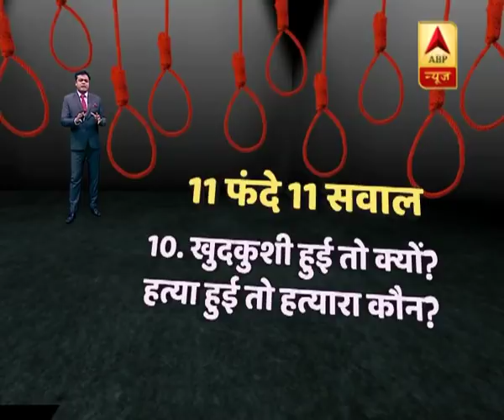दिल्ली: बुराड़ी केस में 6 शवों की शुरूआती पोस्टमार्टम रिपोर्ट आई, गर्दन के सहारे लटकने की वजह से मौत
Delhi : Burari Case में 6 शवों की शुरूआती पोस्टमार्टम रिपोर्ट आई, गर्दन के सहारे लटकने की वजह से मौत